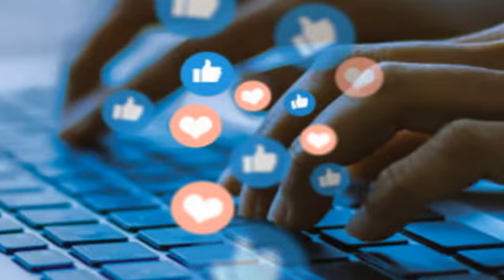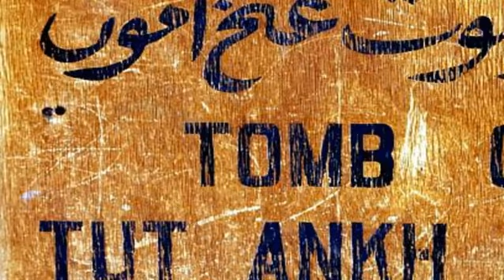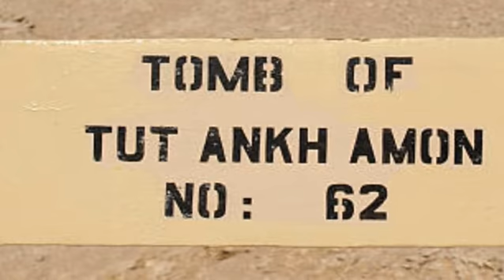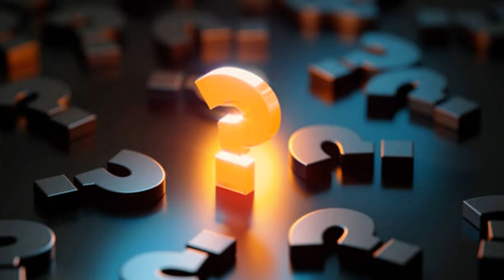الملك توت عنخ امون وحكايه اللعنه بتاعته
رغم انه مالوش انجازات كتير ولكن ظلت لعنه الفراعنه مرتبطه باسمه الى وقتنا هذا
تم اكتشاف مقبرته سنه 1922 ميللاديه بمنطقه وادى الملوك وعثر على كميه اثار بها لاتقدر بثمن ..وكانت البدايه عن اللعنه بتاعته فى يوم افتتاح المقبره اللى تقريبا لم يطا احدا قدمه فيها من ٣٠٠٠ عام تقريبا داغير ان محتويات المقبره لاتقدر بثمن